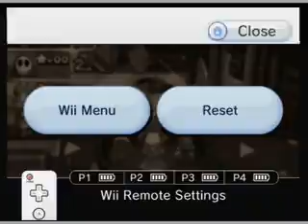Let's Play Bomb Factory Part 1 - HOW TO RUIN A PERFECTLY GOOD FRIENDSHIP WITH SOMEONE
How does one ruin a perfectly good friendship? THIS GAME.